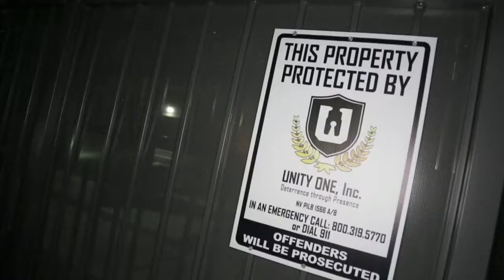Best Las Vegas Private Security Patrol Service in Action | Unity One, Inc.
How does Unity One, Inc. provide the best private security patrol service?
If you are wondering, it is their chosen profession. The men and women of UNITY ONE, Inc. (UOI) are by far, the best trained and licensed in the private security industry. It is also the reason why we provide the best private security services. When you need the type of security your family would feel safe with, call us...

Nevada PILB/ PPO 1566 A/B 24/7 365 (Live Dispatch)

A Veteran-Owned Company
"Professionally Keeping our Neighborhoods Safe"
Est. 2006

security service,

best security patrol,

concert security,

international security,

best security service,

best security company,

security guard services,

las vegas security patrol,

unity one,

unity one inc,